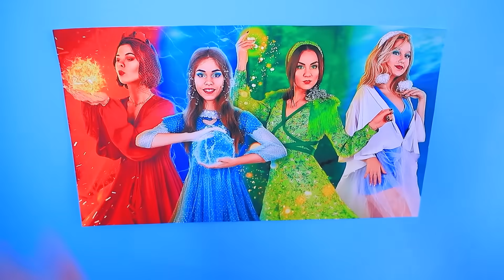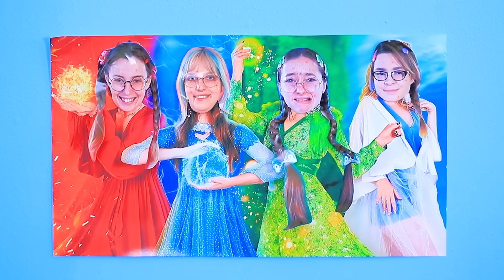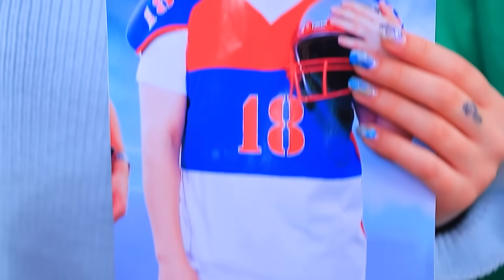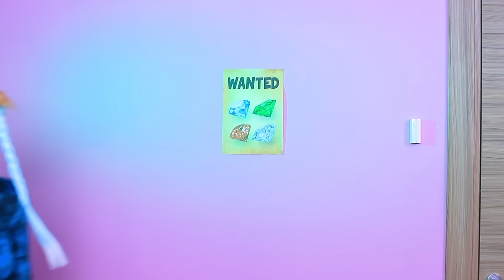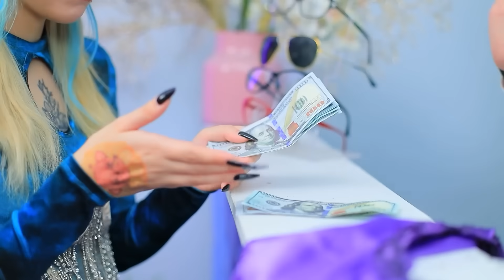Makeover Si Culun Yang Ekstrim! Transformasi Kecantikan Menggunakan Trik Dan Gadget!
Butuh sedikit waktu dan usaha untuk mengubah kutu buku menjadi populer. Jika kalian siap untuk transformasi total, 24 jam saja sudah cukup!